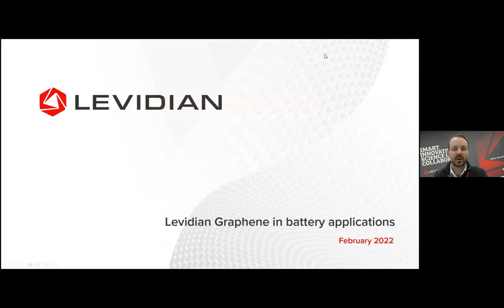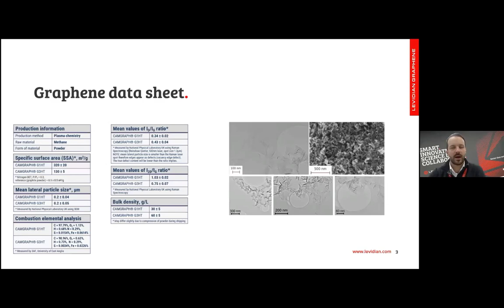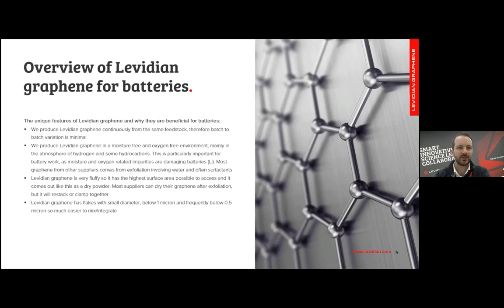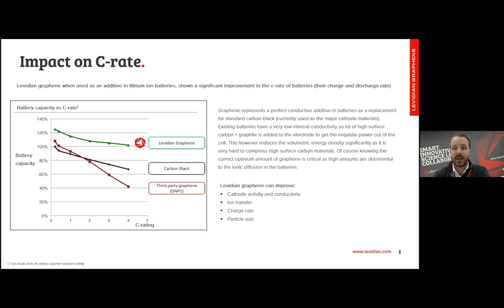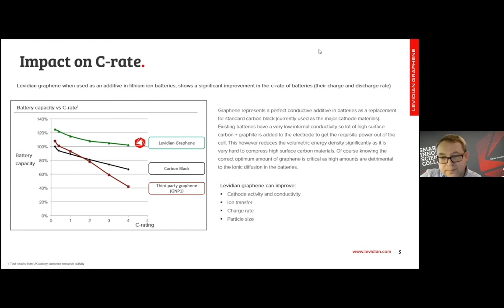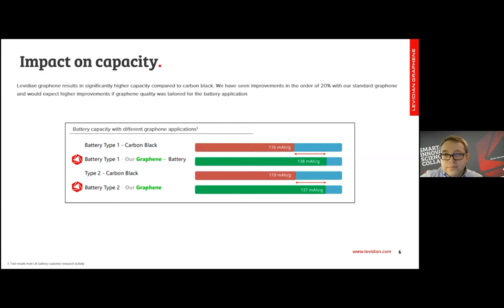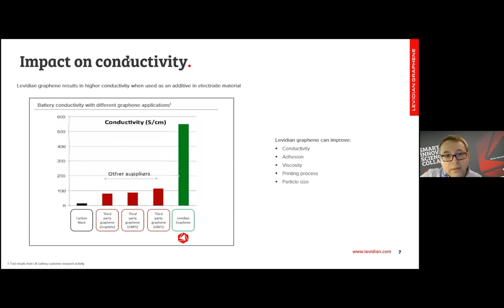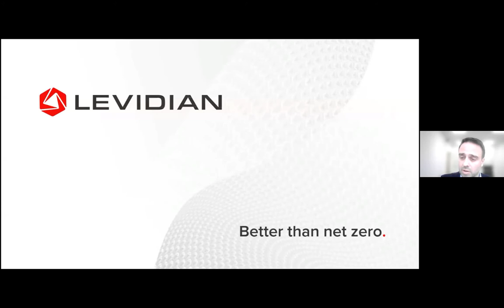Levidian and Graphene Battery Applications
Levidian shares their graphene enhanced battery applications resulting in superior energy storage devices.